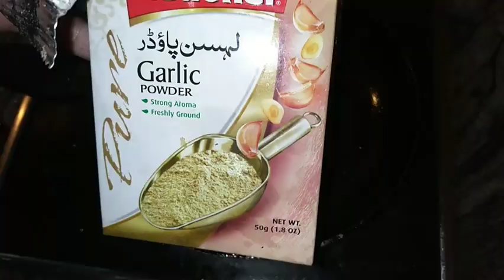Chicken steaks with tarragon sauce|steak with mash potatoes and veggies|Ramadan recipes2020